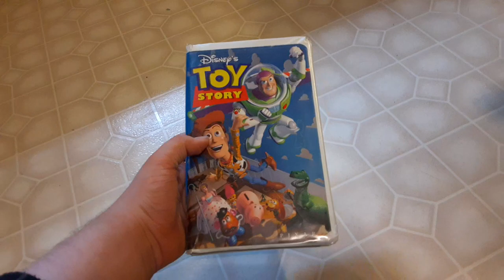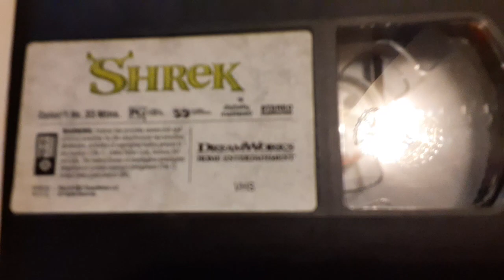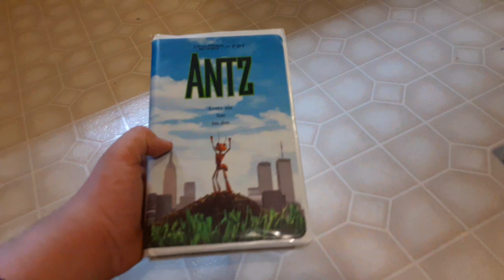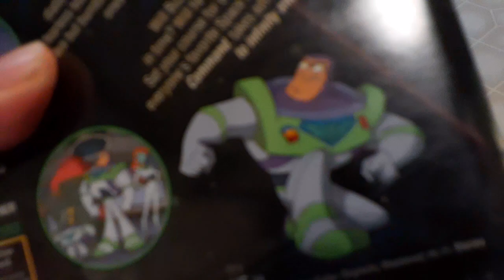VHS Collection in a Nutshell (Version 12)